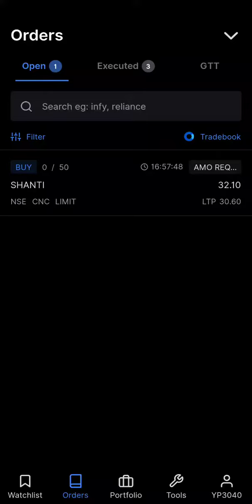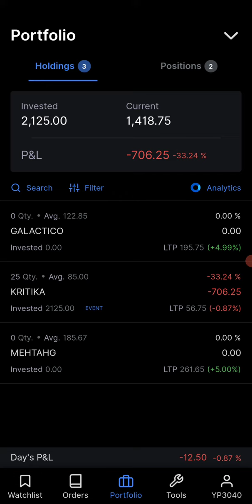tomorrow pending order ...hope it will execute...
i will share real experience of my trading with live screen recording